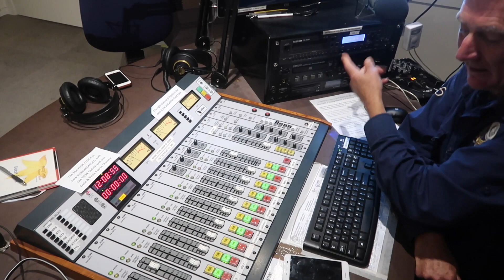A visit to Fuzzy Logic | Talking science on community radio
This video includes a snippet of a radio show that I was part of last weekend. Link to full podcast

I was joined by nuclear physicist and friend Tom. The show was hosted by Rod and Andrew.